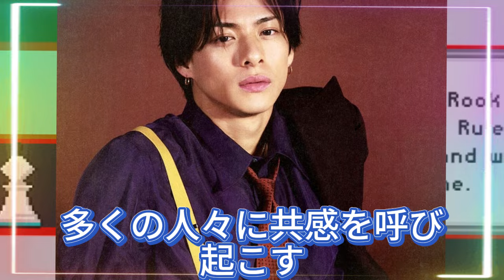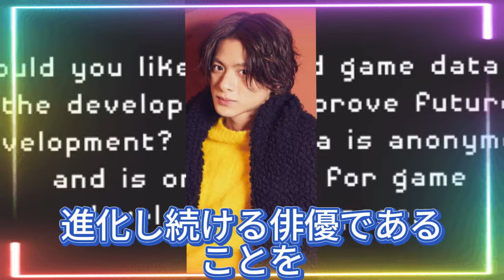【平野紫耀】平野紫耀の恋愛観を深掘り！『かぐや様は告らせたい』で見せる真っ直ぐな姿勢。